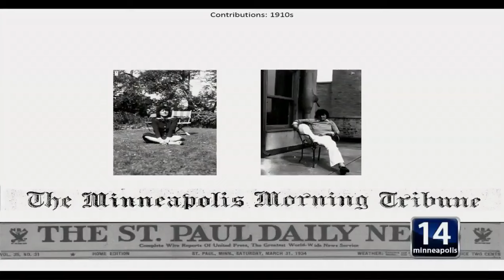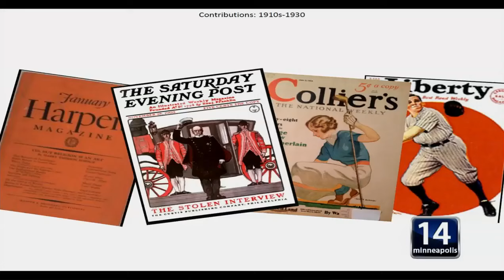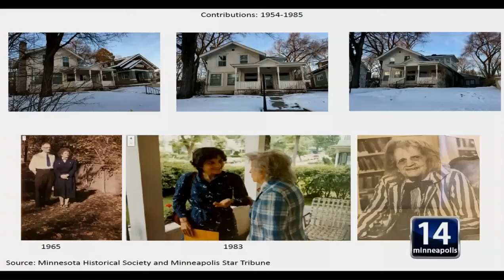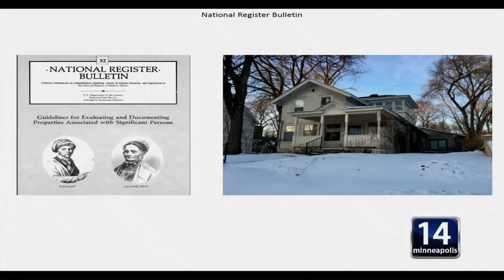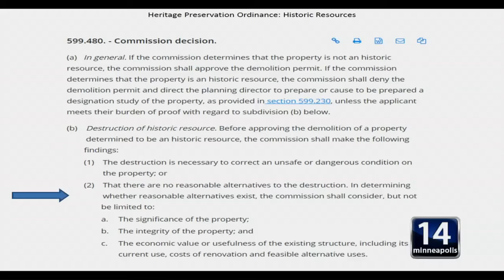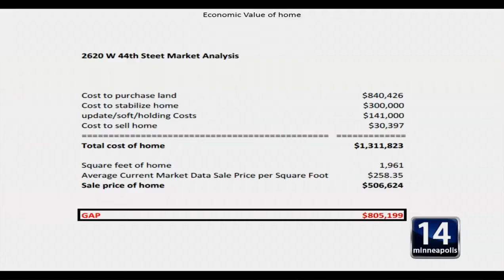March 16, 2017 Zoning & Planning (part 3)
Minneapolis Zoning & Planning Committee Meeting - You Tube Captioned (part 3)